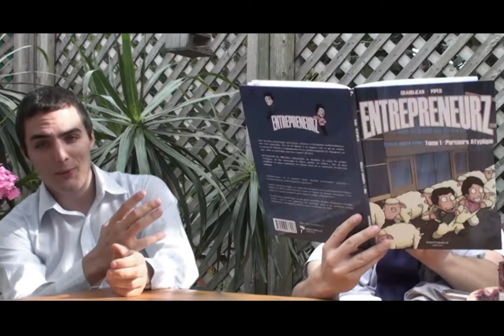Entrepreneurz Entrepreneurship comic book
Promotion video for the kickstarter campaign.
The world's first humorous comic book about entrepreneurship and self improvement.